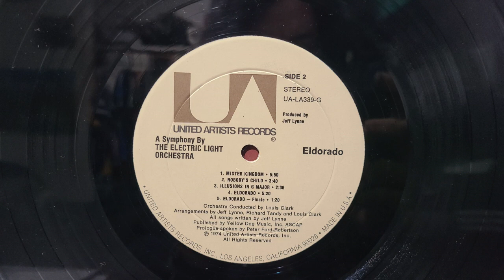A Symphony by The Electric Light Orchestra - Eldorado 1974 vinyl record side 2